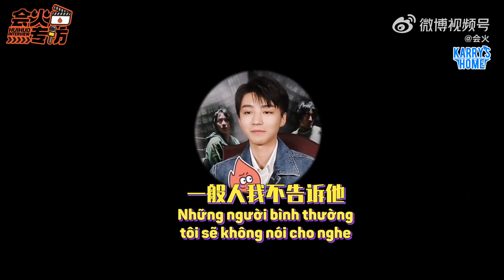[Vietsub | Phỏng vấn] Vương Tuấn Khải: Mình đâu có hề hước đâu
Cre: 会火
💙 Translator: Kimmm
💙 Timer: Thư
💙 Editor: Meomeo